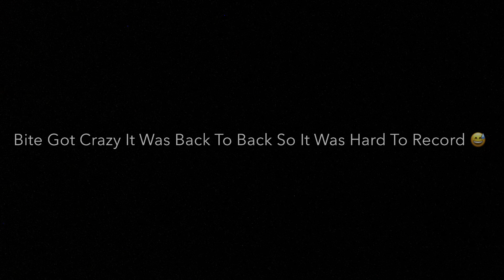Fishing This PIER For FAT Snapper!🔥(Catch,Clean,Cook)‼️They Were HUNGRY! Fort Desoto Pier Fishing‼️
WHATS UP GUYS YOUR BOY JFISHY CHECKING IN AGAIN!

Join in on todays adventure guys cause we’re heading to St Pete Florida to fish at fort desoto pier! Let me tell you guys there is some monster snapper living around this pier and although it’s a bit tricky to catch them you guys have to try it! Tune in to see all the action that we got into!

I HOPE YOU GUYS ENJOY IT AS MUCH AS I DID 😅

Also any RECIPES or TIPS comment them down BELOW‼️‼️

I really appreciate everyone who’s been interacting with my channel it honestly means the world to me if you guys view my videos‼️

ALSO GUYS DONT FORGET TO STAY POSITIVE AND HAVE A BLESSED WEEK‼️ See y’all next week, PEACE ✌️‼️

Gear:
Penn Wrath Rod 6’6” (Medium Light)
Penn Wrath Reel 2500

Penn Battle 3 4000 Reel
Penn Battle 3 Rod 7’ (Medium)

Carolina Rig:
20 pound monofilament line
Size 2 J Hook
1/2 oz Egg Sinker

1/4 Oz Chartreuse Wiggler (Pompano Jig)
3/8 Oz Pink/White Wiggler(Pompano Jig)
3/8 Oz Chartreuse/White Wiggler (pompano jig with pink teaser)